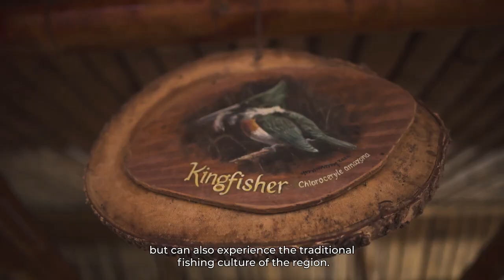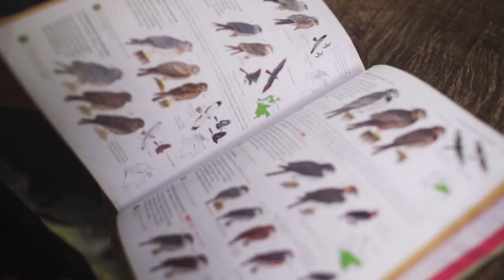Osprey Ecolodge: A Floating Lodge on Colombia’s Cauca River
Experience the magic of a floating bird lodge as we visit Osprey Ecolodge on the banks of the Cauca River in Colombia's Valle del Cauca region.

From the unique experience of sleeping in a floating cabin to wonderful birdlife, including endemic Grayish Piculet and Apical Flycatcher and Common Potoo as a garden bird, Osprey Ecolodge is a highlight of any birding tour in Colombia. Join us to experience this special place.

Produced by WhereNext
A Bird-Loving Storytelling Agency